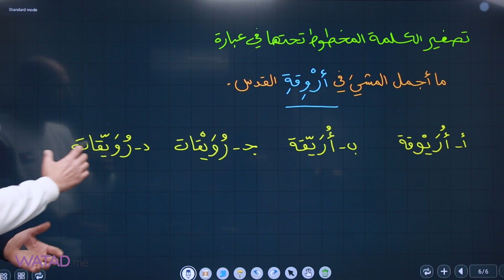- سؤال قدرات على التصغير - لمادة اللغة العربية ( التخصص ) الأستاذ : عبد الفتاح البرغوثي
- سؤال قدرات على التصغير -

لمادة اللغة العربية ( التخصص )

الأستاذ : عبد الفتاح البرغوثي

تتوفر بطاقة مادة اللغة العربية فئة 23 دينار من خلال :

1- المكتبات
2- خدمة التوصيل 🛵
3- الدفع الإلكتروني 💳

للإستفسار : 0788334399